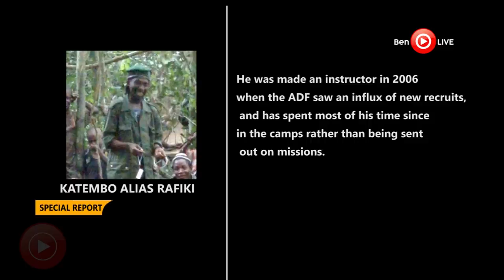The ADF High Command inside DRC that UPDF is battling with...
ADF High Command inside DRC UPDF is battling with...